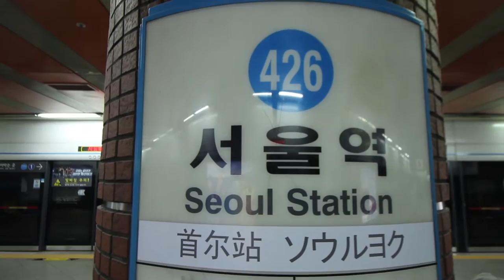【首爾旅行!🇰🇷】韓國人🇰🇷日本人🇯🇵一起逛街！ft. 魯肉飯的韓國日子 韓国旅行⑤ EP123